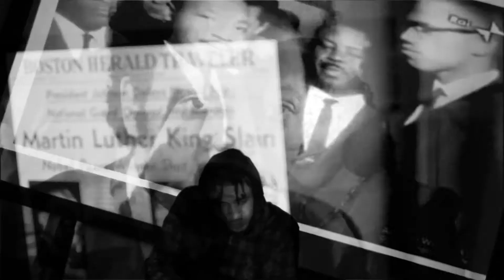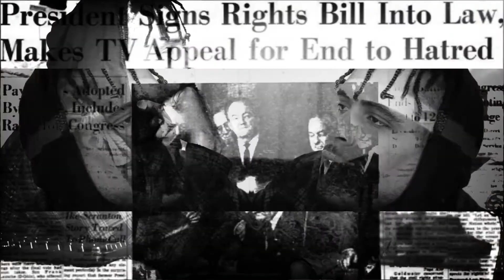MORE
Filmed & Edited By : Ambitious Visuals, LLC